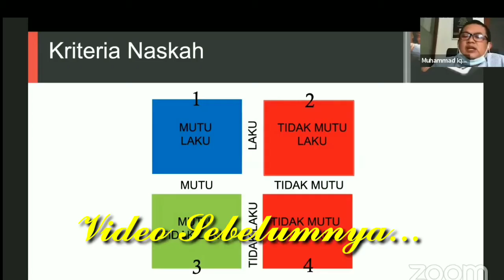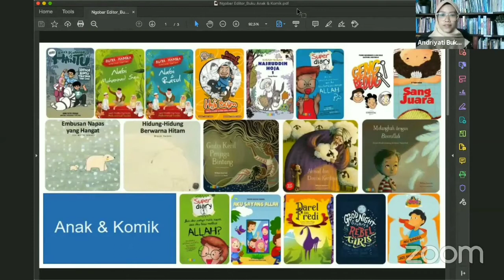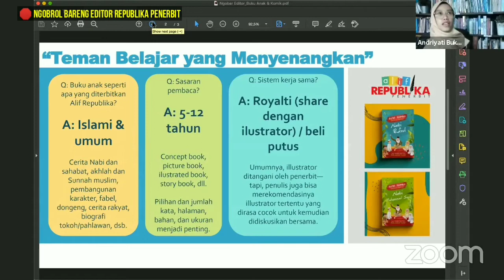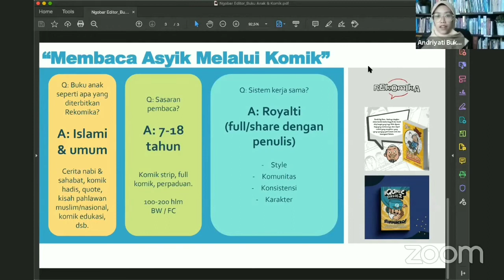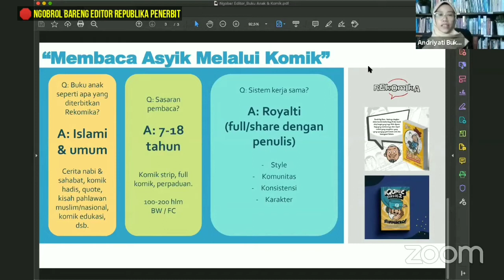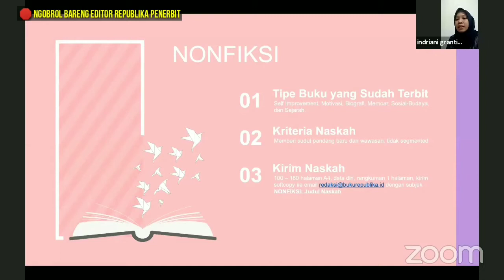Part 2: Ngobrol Bareng Editor Republika: Kenapa Naskahku Ditolak Penerbit?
𝘼𝙨𝙮𝙞𝙠𝙣𝙮𝙖 𝙉𝙜𝙤𝙗𝙧𝙤𝙡 𝘽𝙖𝙧𝙚𝙣𝙜 𝙀𝙙𝙞𝙩𝙤𝙧 𝙍𝙚𝙥𝙪𝙗𝙡𝙞𝙠𝙖. 𝘼𝙙𝙖 𝙈𝙪𝙝𝙖𝙢𝙢𝙖𝙙 𝙄𝙦𝙗𝙖𝙡 𝙎𝙖𝙣𝙩𝙤𝙨𝙖 (𝙚𝙙𝙞𝙩𝙤𝙧 𝙗𝙪𝙠𝙪 𝙖𝙜𝙖𝙢𝙖), 𝘼𝙣𝙙𝙧𝙞𝙮𝙖𝙩𝙞 (𝙚𝙙𝙞𝙩𝙤𝙧 𝙗𝙪𝙠𝙪 𝙖𝙣𝙖𝙠 𝙙𝙖𝙣 𝙠𝙤𝙢𝙞𝙠), 𝙏𝙧𝙞𝙖𝙣𝙖 𝙍𝙖𝙝𝙢𝙖𝙬𝙖𝙩𝙞 (𝙚𝙙𝙞𝙩𝙤𝙧 𝙣𝙤𝙫𝙚𝙡/𝙛𝙞𝙠𝙨𝙞), 𝙙𝙖𝙣 𝙄𝙣𝙙𝙧𝙞𝙖𝙣𝙞 𝙂𝙧𝙖𝙣𝙩𝙞𝙠𝙖 (𝙚𝙙𝙞𝙩𝙤𝙧 𝙗𝙪𝙠𝙪 𝙣𝙤𝙣𝙛𝙞𝙠𝙨𝙞/𝙪𝙢𝙪𝙢). 𝘼𝙙𝙖 𝙆𝙚𝙥𝙖𝙡𝙖 𝙍𝙚𝙙𝙖𝙠𝙨𝙞 & 𝙋𝙧𝙤𝙢𝙤𝙨𝙞 (𝙂𝙈 𝙆𝙤𝙣𝙩𝙚𝙣) 𝙍𝙚𝙥𝙪𝙗𝙡𝙞𝙠𝙖 𝙋𝙚𝙣𝙚𝙧𝙗𝙞𝙩, 𝙎𝙮𝙖𝙝𝙧𝙪𝙙𝙙𝙙𝙞𝙣 𝙀𝙡-𝙁𝙞𝙠𝙧𝙞.

𝙋𝙖𝙙𝙖 𝙗𝙖𝙜𝙞𝙖𝙣 𝙠𝙚𝙙𝙪𝙖 𝙞𝙣𝙞 𝙢𝙚𝙢𝙗𝙖𝙝𝙖𝙨 𝙩𝙚𝙣𝙩𝙖𝙣𝙜 𝙥𝙚𝙣𝙚𝙧𝙗𝙞𝙩𝙖𝙣 𝙗𝙪𝙠𝙪 𝙖𝙣𝙖𝙠 𝙙𝙖𝙣 𝙠𝙤𝙢𝙞𝙠, 𝙨𝙚𝙧𝙩𝙖 𝙗𝙪𝙠𝙪 𝙪𝙢𝙪𝙢. 𝙎𝙚𝙡𝙖𝙞𝙣 𝙞𝙩𝙪 𝙟𝙪𝙜𝙖 𝙙𝙞𝙗𝙖𝙝𝙖𝙨 𝙢𝙚𝙣𝙜𝙖𝙥𝙖 𝙨𝙚𝙗𝙪𝙖𝙝 𝙣𝙖𝙨𝙠𝙖𝙝 𝙙𝙞𝙩𝙚𝙧𝙗𝙞𝙩𝙠𝙖𝙣 𝙙𝙖𝙣 𝙙𝙞𝙩𝙤𝙡𝙖𝙠 𝙤𝙡𝙚𝙝 𝙥𝙚𝙣𝙚𝙧𝙗𝙞𝙩. 𝙎𝙚𝙥𝙚𝙧𝙩𝙞 𝙖𝙥𝙖? 𝘽𝙚𝙧𝙞𝙠𝙪𝙩 𝙥𝙚𝙧𝙗𝙞𝙣𝙘𝙖𝙣𝙜𝙖𝙣𝙣𝙮𝙖.